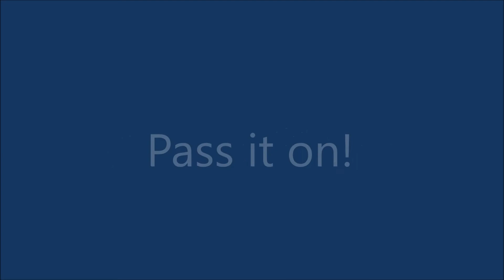oneof15m Pass it on!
15 million people in the US have ADHD. oneof15m is an ADHD awareness campaign designed to you to change how the world thinks about ADHD. By participating in oneof15m you can
Confront the stigma associated with ADHD, Dispel myths about ADHD and even, Raise funds to support CHADD, the advocacy group for those with ADHD.